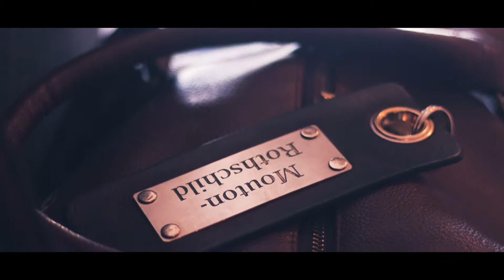CJ & Lauren | Wedding Highlights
Beautiful wedding film capturing the amazing day for an even more amazing couple.